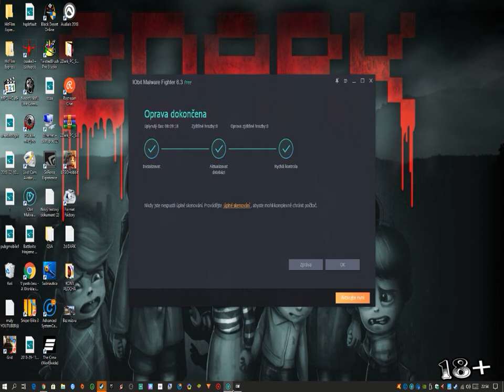Company of Heroes 2|BYLO MOC HORKO| MASER & KiRITO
📌veř nebo ne a tohle vítěství bylo až moc horké a těžké!
pokuď bude další tak už ve full obraze,děkuji za pochopení .)

▼ Další info ▼
📌Pc SESTAVA:
📌 20GB RAM
📌 Mikrofon Trust
➜ SLUCHÁTKA CREATIVE i S Mikrofonem
 📺Featured video📺